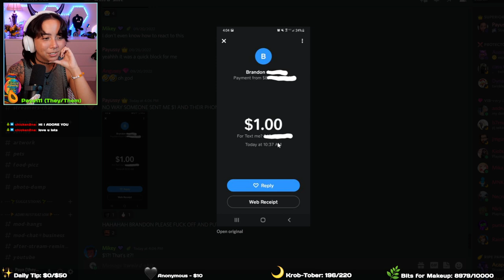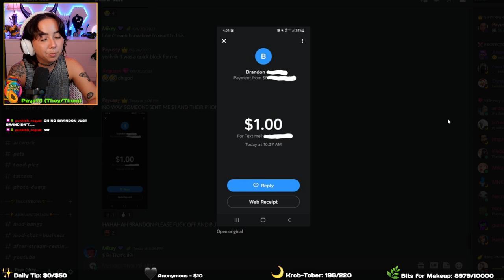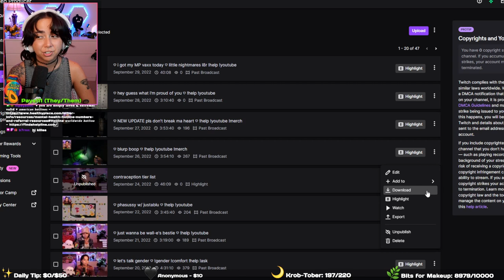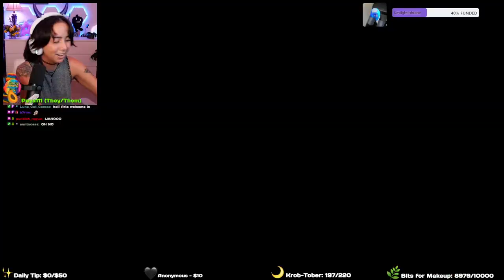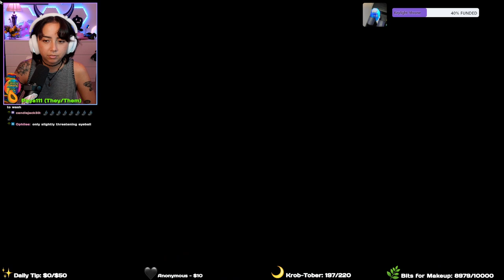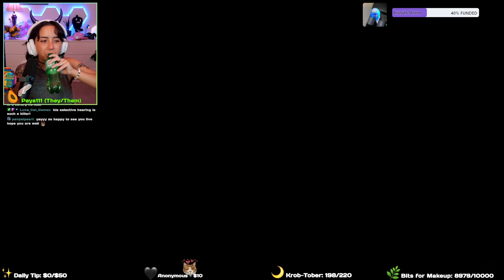♡ little nightmares 2nd playthrough ♡ ~ twitch livestream 9/29/2022